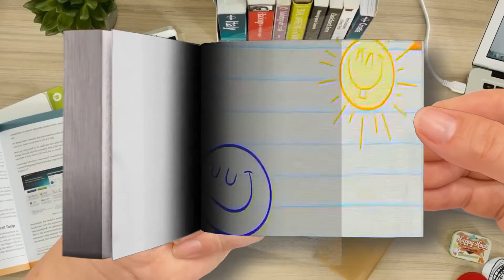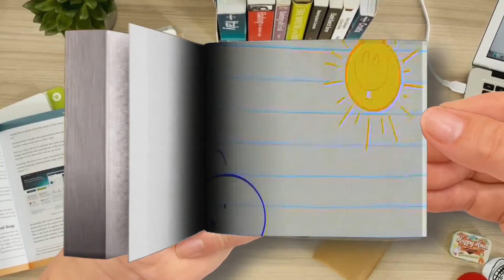【Flip Book】 Pushing Pencilmate's Buttons！ -in- BUTTON ROUGE - Pencilmation Cartoons-Part 2